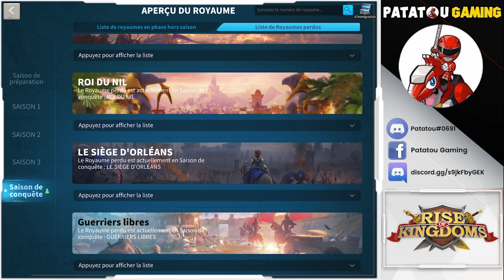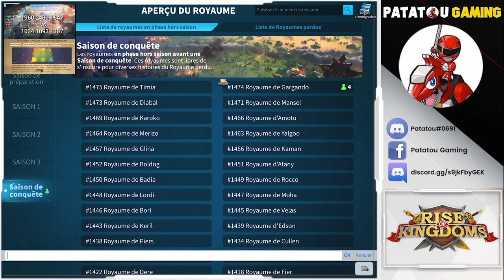LE RETOUR DES ROIS! RISE OF KINGDOMS